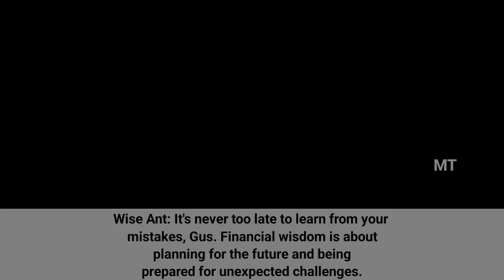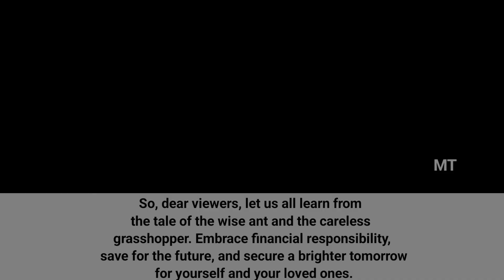A Financial moral story by ant and a Grasshopper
Moral story by ant and a Grasshopper
Learn how to save and invest money like how ants do. Dont be like a Grasshopper. Start investing and saving money for future.